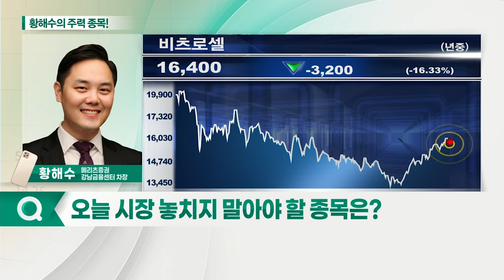와이지엔터테인먼트, 비츠로셀, 삼성바이오로직스, LX세미콘_황해수의 주력 종목 (20210722)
1. 와이지엔터테인먼트(122870)
2. 비츠로셀(082920)
3. 삼성바이오로직스(207940)
4. LX세미콘(108320)

- 2분기 이후 본격 성장 전망
- 블랙핑크 위버스 입점: 콘텐츠 수익 증가 전망
- 하반기 주요 아티스트 컴백: 실적 성장 견인 예상

비츠로셀(082920)
- 2분기 저점 딛고 실적 향상 전망: 전방산업 성장에 동반 상승
- 북미 스마트_미터기 사업 정상수준 회복 기대
- 방산 부문 외형 성장: 중장기 성장 모멘텀 가시화